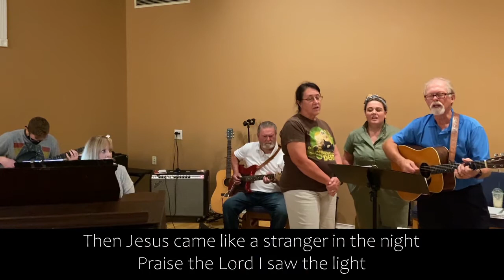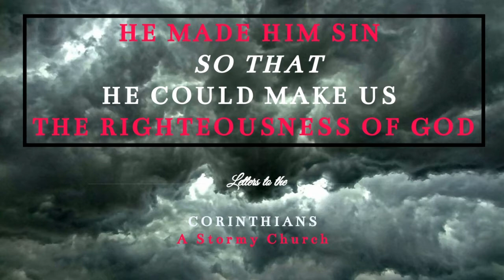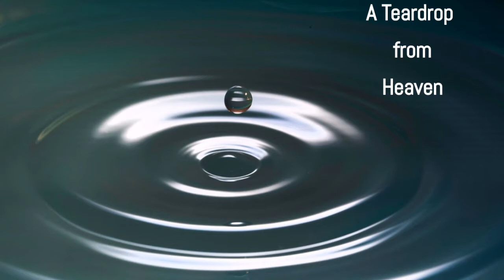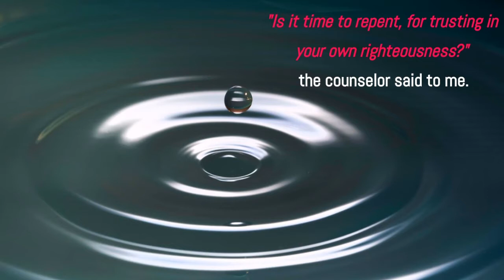"Letters to the Corinthians" Part 8- September 27th, 2020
Message by Pastor Eric Lowdermilk.
Worship songs featured: "I Saw The Light", "No Longer Slaves" and "Holy Holy" .